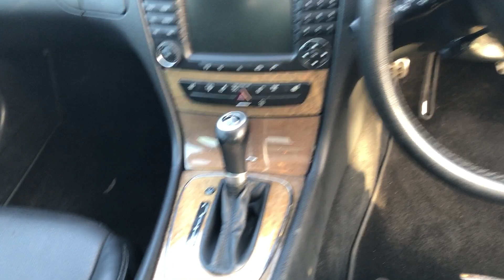PETERBOROUGH LOT 203 2008 MERCEDES E320